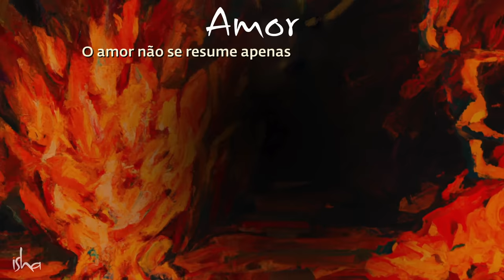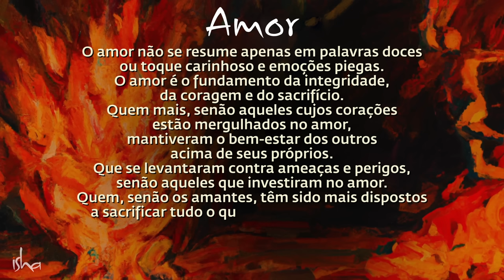O QUE FAZER Quando Você Está CONFUSO? | Sadhguru Português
Sadhguru olha para a natureza da mente humana e aborda um problema comum que as pessoas enfrentam hoje — como tomar uma decisão.